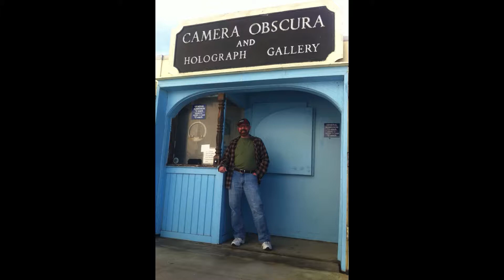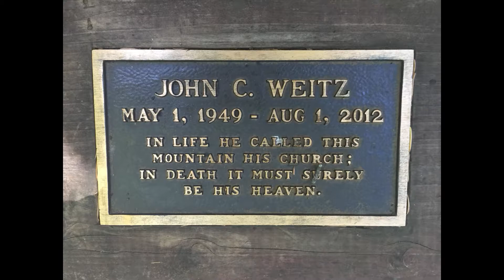Weitz Family Heritage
A video slideshow I created with the Photos app in macOS High Sierra.
"It is not the honor that you take with you, but the heritage you leave behind." — Branch Rickey